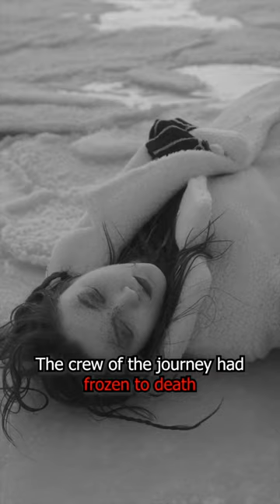How the Ghost Ship Jenny Was First Discovered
Ghost ships are usually found soon after the vessel is reported missing, but for the Jenny, a 19th centaury English schooner, her crew weren’t discovered until many, many years later.

Yet the crew – the legend goes – were dead but perfectly preserved.

Is their truth to this Artic legend or is it another rumour passed down from sailor to sailor, port to port?

Today we’re going to lay the mystery to rest, so join us as we investigate the last voyage of the ghost ship Jenny.